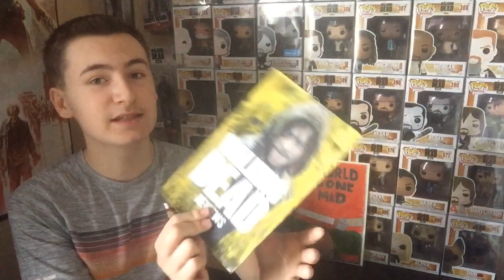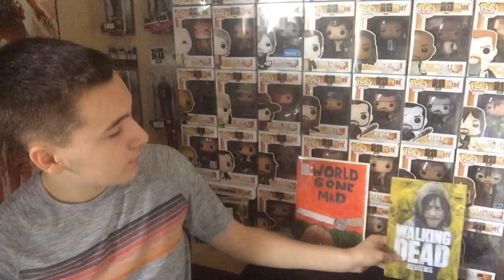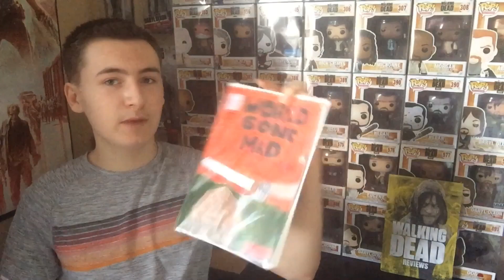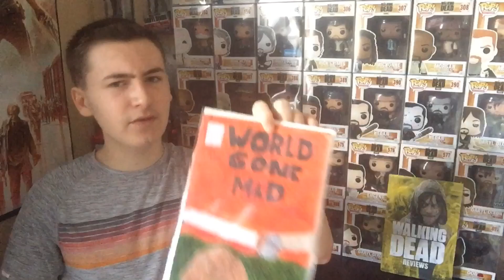LETS CHITCHAT#131 & WORLD GONE MAD UPDATES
DANS REVIEWS

TOPIC: LETS CHITCHAT#132 & WORLD GONE MAD UPDATES

Dansthewalkingdeadreviews: (instagram)